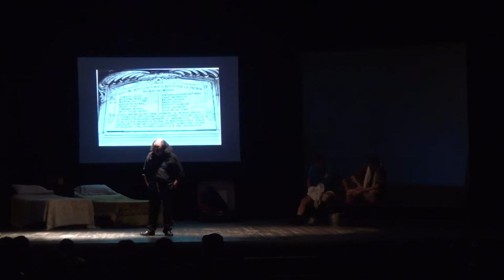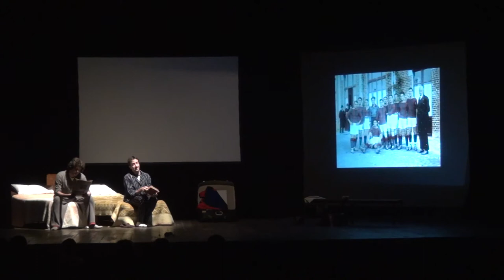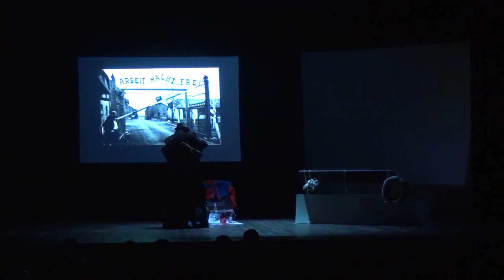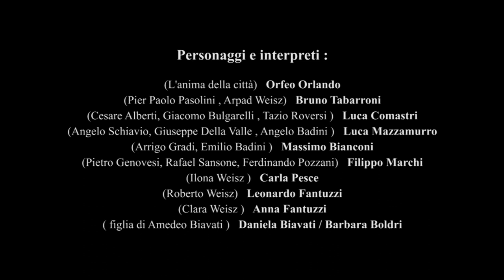" CUOIO, ERBA, SUDORE " teaser spettacolo teatrale.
Il teaser dello spettacolo teatrale " Cuoio, Erba, Sudore " testi di Regia di Orfeo Orlando
Testi di Cristian Ventura
Scenografia e costumi di Stefano Dalloli , Chiara Bertozzi
Collezione storica di Lamberto Bertozzi e Angela Bernardi
Con : Luca Mazzamurro, Luca Comastri, Filippo Marchi, Bruno Tabarroni , Massimo Bianconi, Carla Pesce, Leonardo e Anna Fantuzzi, Daniela Biavati, Barbara Boldri , Orfeo Orlando.